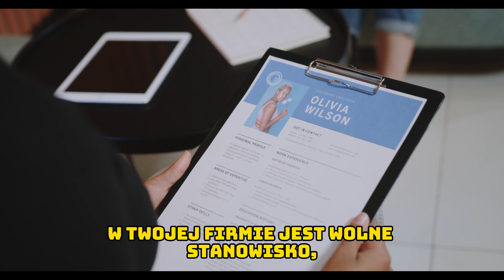Inspirujące rady od 70-latka na szczęśliwe życie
Czy szczęście to samospełniająca się przepowiednia?
Zapraszamy do wysłuchania prawdziwego wyznania i życiowych spostrzeżeń weterana wojennego, który mówi o swoich doświadczeniach i przemyśleniach z perspektywy wieku. To inspirujące wyznanie przynosi głębokie refleksje na temat szczęścia, pozytywnego podejścia do życia i znaczenia własnych wyborów.

W swoim przesłaniu weteran dzieli się mądrością, którą zdobył na przestrzeni lat, zaznaczając, że każdy musi wyciągnąć swoje wnioski z własnych doświadczeń. Opowiada o tym, jak postrzeganie życia z perspektywy szczęścia może przyciągać pozytywne wydarzenia i wpływać na nasze relacje z innymi.

Zachęca również do podejmowania ryzyka i wykorzystywania każdej okazji, które życie nam daje, zamiast pozostawania w strefie komfortu.

Ta mądra i inspirująca wypowiedź z pewnością skłoni do refleksji i może stać się impulsem do pozytywnych zmian w życiu każdego słuchacza. Czy zechcesz skorzystać z jego spostrzeżeń? Owocnego słuchania!